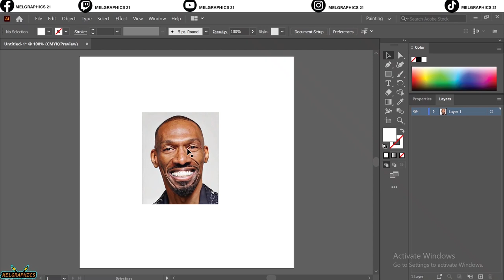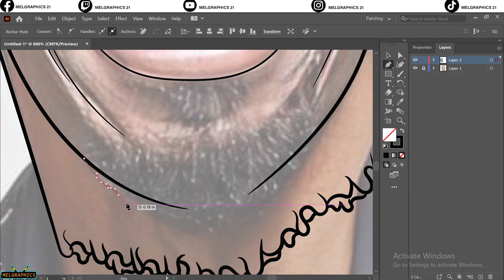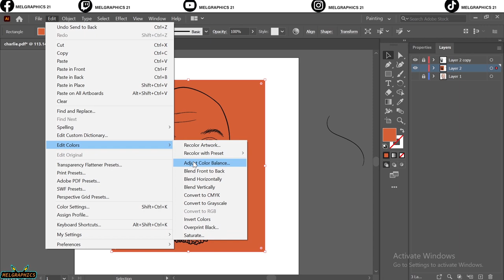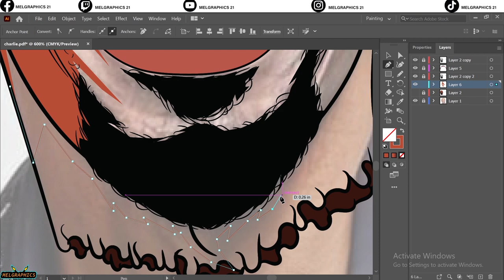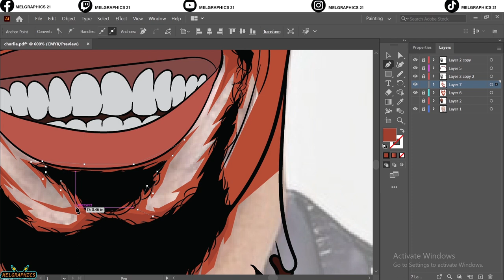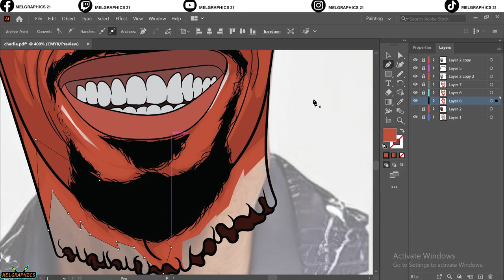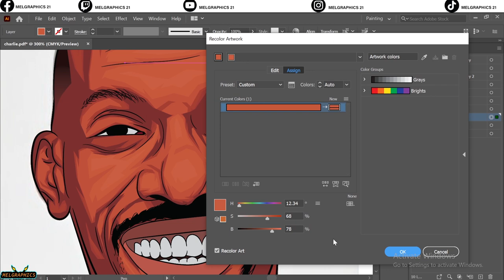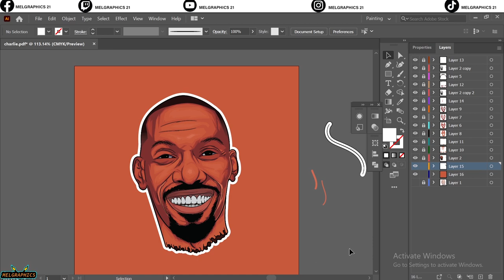Transform yourself into a cartoon character using Adobe Illustrator and a mouse - Charlie Murphy